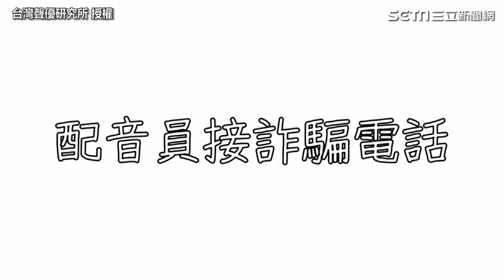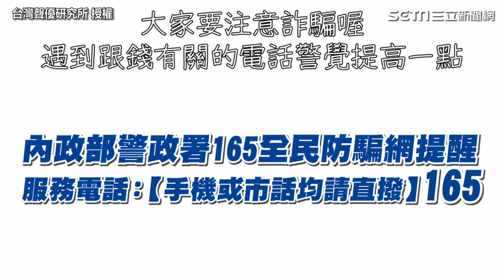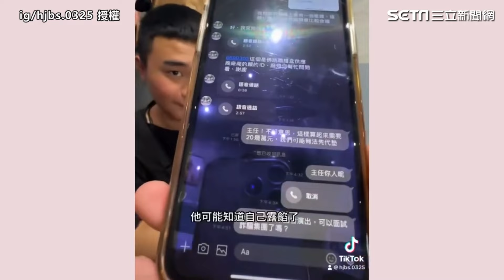詐騙集團氣到掛電話！網友示範最強防詐！│94看新聞